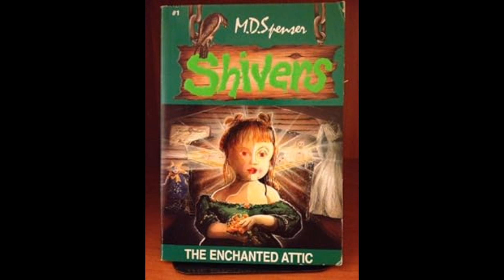The Enchanted Attic/Shivers Collection 🎃ctober 2024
DO YOU ENJOY BEING FRIGHTENED?👻

WOULD YOU RATHER HAVE NIGHTMARES INSTEAD OF SWEET DREAMS?💀

ARE YOU HAPPY WHEN ONLY SHAKING WITH FEAR?🧟‍♀️

🎉CONGRATULATIONS!!🎉

GET READY FOR COLD, CLAMMY SHIVERS
RUNNING UP AND DOWN YOUR SPINE!☠️

NOW, OPEN THE DOOR...

During the month of  🎃ctober~2024
Monday through Friday
6am Pacific Time
9am Eastern Time